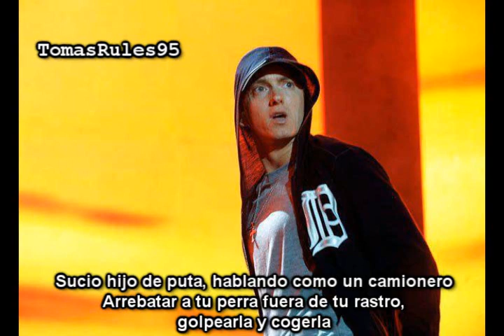Eminem - Broke The Rubber Subtitulado al Español